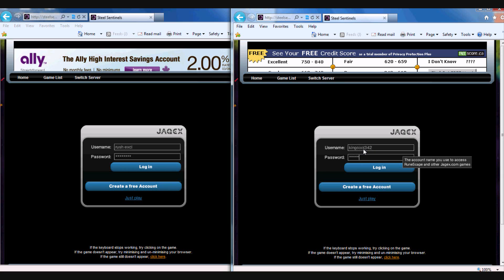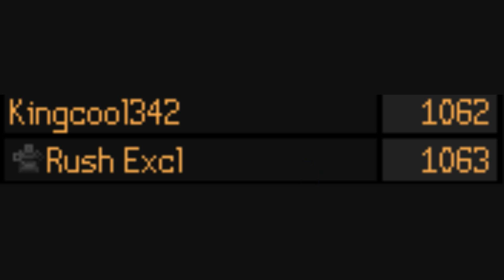[Steel Sentinels] How to XFER by resigning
Basically shows the way SENTIN xferred with the account Ineverxfered. At the end, I show the ratings and win/loss/draws of the accounts, to show that he xferred by drawing matches.

NOTE: I am NOT an xfer, and this video was uploaded to show the way by which SENTIN xferred.

***THE RATING LOST FROM THE ACCOUNT WITH THE HIGHER RATING IS TRANSFERRED TO THE ACCOUNT WITH THE LOWER RATING

Rush Excl has 1125 Rating; Kingcool342 had 1000. At the end, Rush Excl lost 62 rating. That 62 rating was transferred to Kingcool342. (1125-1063 = 62. 1000 + 62 = 1062)